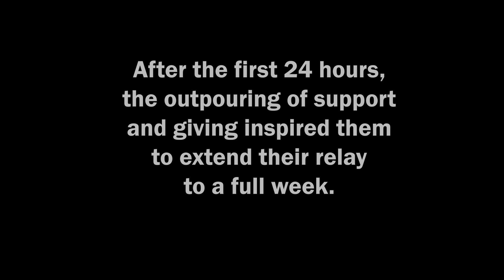Grace College soccer team runs 7-day relay to fight coronavirus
When their teammate lost his grandparents in Italy to COVID-19, the Grace College men’s soccer team decided to run a relay around the clock and around the globe to raise money for IMA World Health and other charities. Their goal: 7 days. 504 shifts. $10,000.